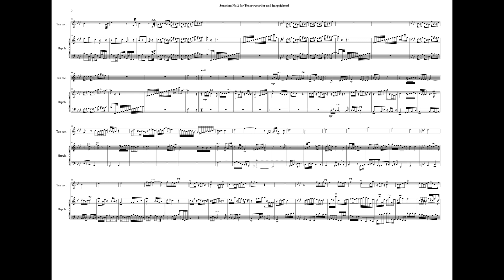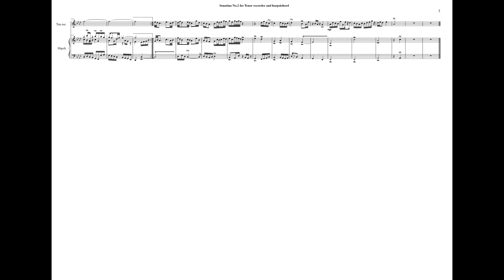2 Sonatinas for Tenor recorder and Harpsichord No.2, MVWV 538. Maurice Verheul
2 Sonatinas for Tenor recorder and Harpsichord No.2, MVWV 538. Maurice Verheul

Composer: Maurice Verheul
Harspichord: Dr. Aldo Crocchi Denervar
Recorder tenor: Corene Foster Drawcord

I love composing for Flute, Bass clarinet, Piano and Viola. I don’t know why but the sounds of these instruments are….. heaven. I love all instruments but these have that something extra.